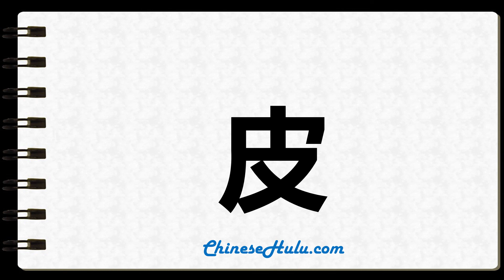How to Write husk in Chinese